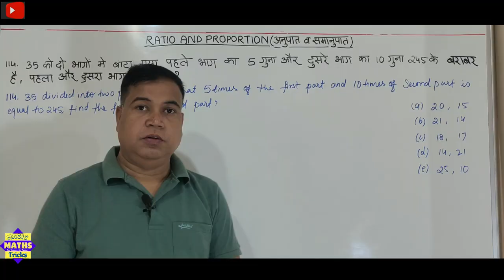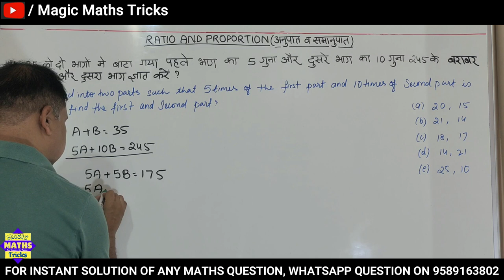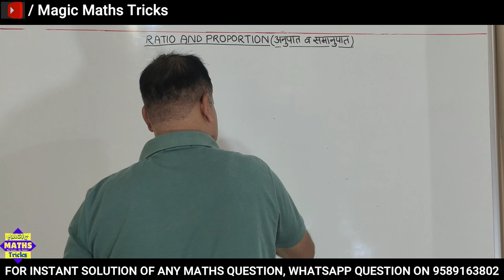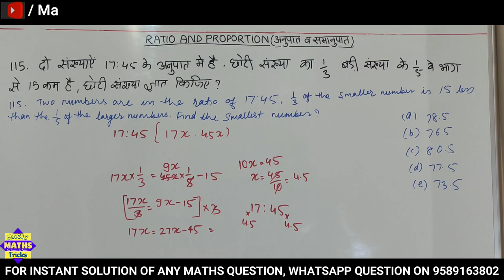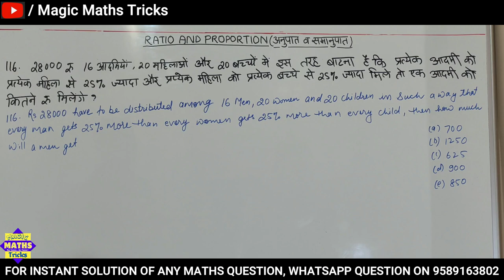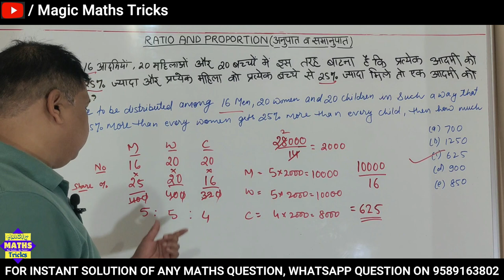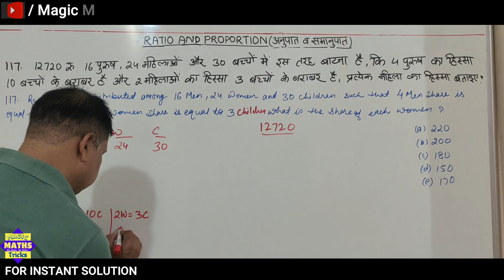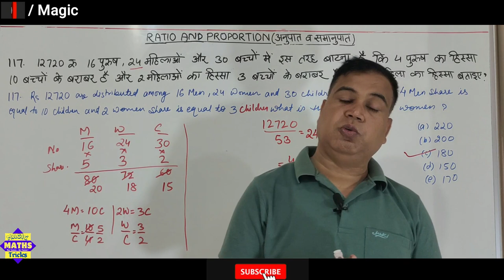Very ImportantQuestions of ratio_and_proportion for All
Title: Very ImportantQuestions of ratio_and_proportion for All

About Video: This video is specially prepared to explain the special tricks and concepts to solve the questions related to ratio and proportion in seconds. This is the twenty-second class (Class-22) on the 'Ratio & Proportion' topic of this YouTube channel. With the help of this video, students/job aspirants will know how to apply a smart approach during exams to solve the entire question timely and with accuracy.

Links to the previous classes on this topic (if applicable):-

magic maths by dethliya sir
maths by dhanpal dethliya
best maths tricks by dhanpal dethliya sir
how to solve maths problems in seconds
crack any government job exam without coaching
fast calculation tricks for government job exams
maths mein speed kaise badhayein
how to increase maths calculation speed
maths by aditya patel sir of winners institute
maths by abhinay sharma sir
maths by arun singh rawat sir

Scheduling of Content:
1. Breakfast: 09:00 AM - An important question with a solution in quiz form in the community post.
2. Lunch: 12:00 PM - An important question with an instant solution in video form series, namely 4D-Series (Daily Dose by Dhanpal Dethliya) (approximately 5-minute video).
3. Dinner: 07:00 PM - A full-length class with a duration of 40-45 minutes according to the right sequence of maths syllabus for all government competitive exams.
4. Bed Time Milk: 08:00 PM - A challenging question in short video form (Today’s Challenge 4U) connected with a full-length class of a particular day.